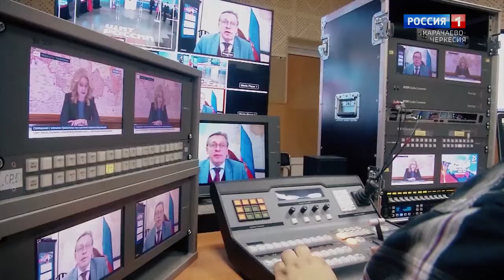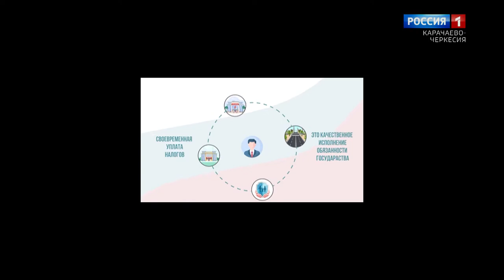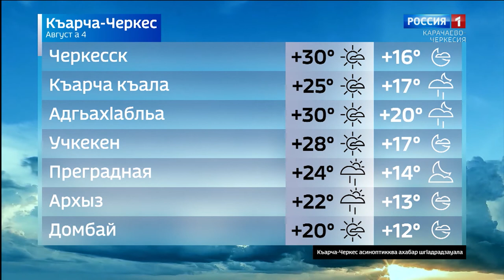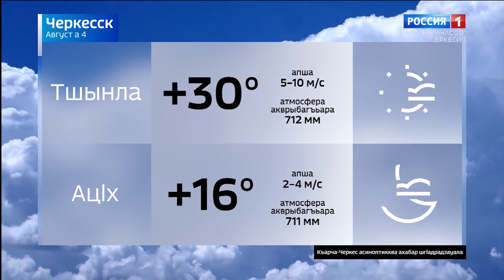Вести на абазинском языке 04.08.2022